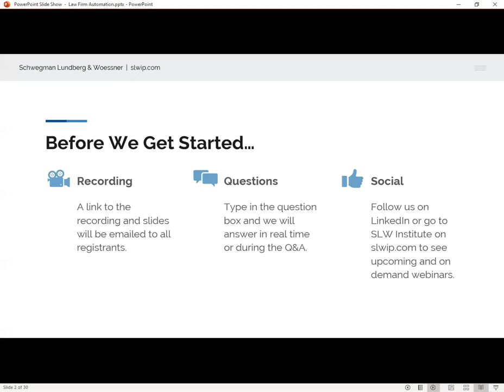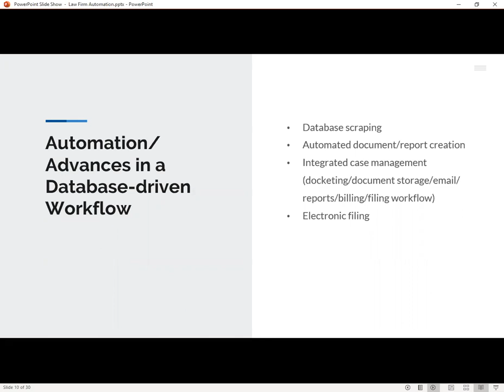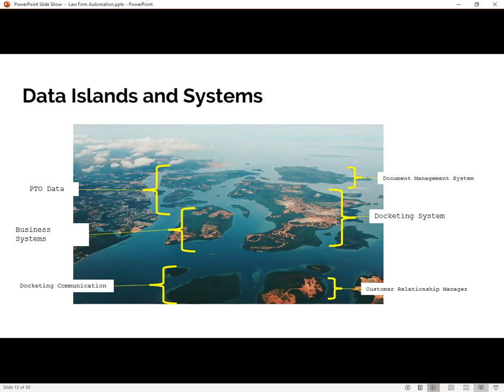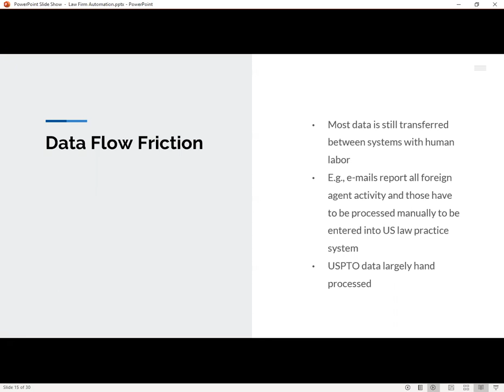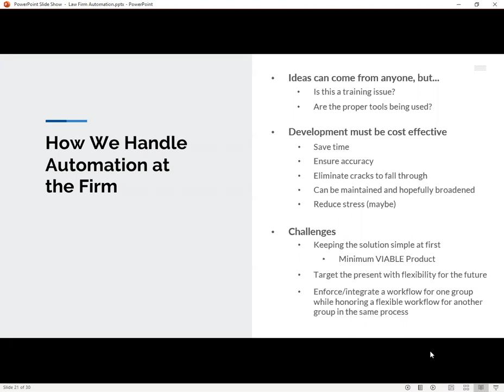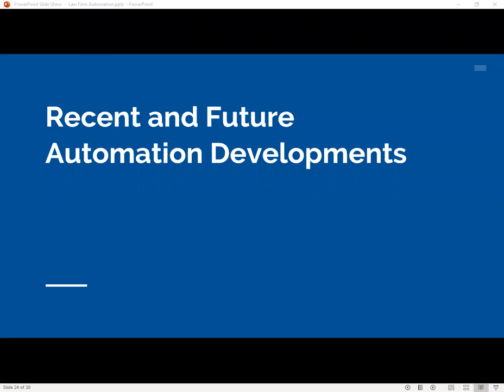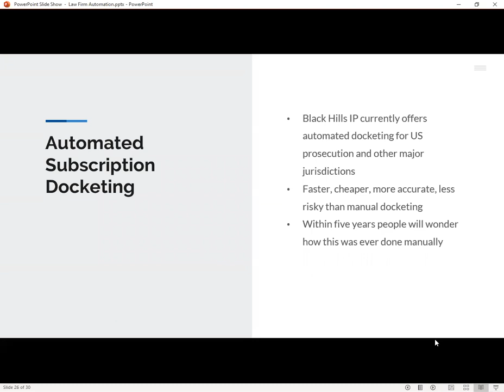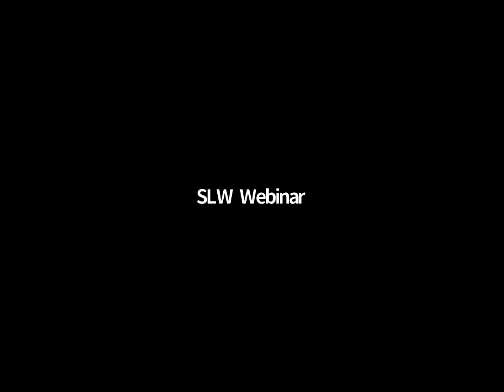The Evolution - And Benefits - of Law Firm Automation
Law firm technology has come a long way from fax and email. Next-generation law firms are now able to leverage automation and machine learning to make their processes more efficient on many levels. In this panel discussion, attorneys and other professionals will discuss how law firm automation has evolved, what it can accomplish – and what’s coming next.

Speakers: Thomas Marlow (Black HIlls IP), Ann McCrackin (Black Hills IP), Scott Otto (Schwegman), and Peter Rebuffoni (Schwegman) Moderator: Steve Lundberg (Schwegman)